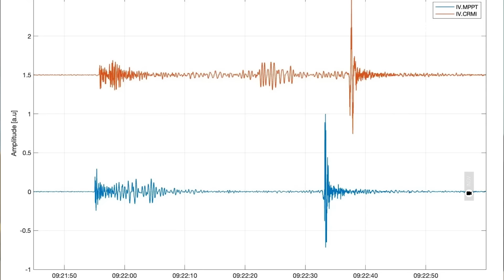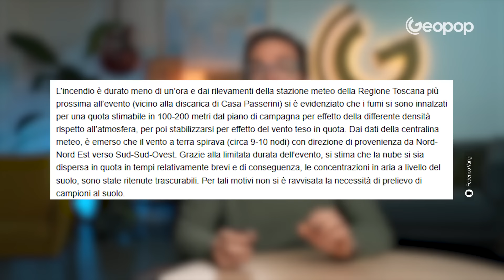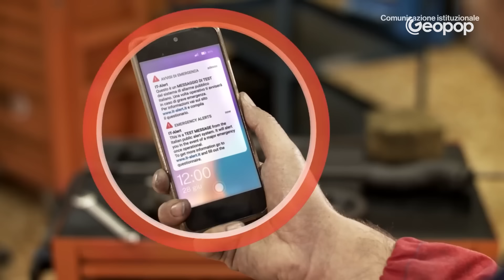Esplosione al deposito Eni di Calenzano: le possibili cause del disastro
Una violenta esplosione ha colpito il deposito Eni di Calenzano, in provincia di Firenze, lunedì 9 dicembre 2024 alle 10:22, probabilmente a causa della dispersione di vapori di idrocarburi nell’area di carico delle autobotti. Al momento 5 persone hanno perso la vita e 26 sono rimaste ferite.
Il deposito Eni di Calenzano, attivo dal 1956, copre 170.000 metri quadrati ed è una delle strutture più importanti per la gestione degli idrocarburi in Italia. Ma cosa è successo? In questo video, esploreremo i dettagli dell'incidente, le possibili cause e l'attuale situazione. Analizzeremo anche il ruolo di IT-Alert, il sistema di allerta che, per la prima volta, è stato attivato durante un'emergenza, inviando notifiche a tutti i cittadini nel raggio di 5 km dall’esplosione.

Cercheremo di fare chiarezza mandando un pensiero di vicinanza a tutte le persone coinvolte e alle loro famiglie.

00:00 Esplosione al deposito ENI di Calenzano: cosa è successo
00:43 Cos’è e cosa contiene
01:31 La dinamica dell’esplosione e la situazione attuale
03:20 Le possibili cause dell'incidente al deposito di Calenzano
04:11 Controlli di sicurezza
05:24 Rischi ambientali e inquinamento dopo l’incidente
05:57 IT-Alert: il debutto del sistema nazionale di allerta

Abbonati per supportare il nostro progetto Missione Cultura e diventare mecenate di Geopop

Credit:
Eni
ARPAT
Federico Vangi
Francesco Neri
INGV
IT-alertgov
Silvia Rossi